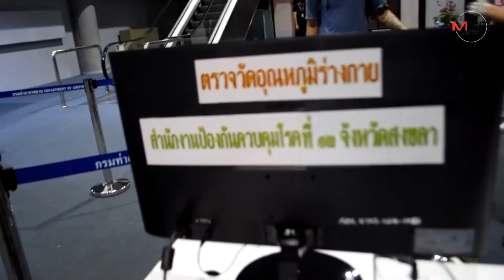ไวรัสโคโรนากระทบหนัก! จีนยกเลิกเที่ยวบินมากระบี่อีก 8 เมือง เหลือวันละ 200 คน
29/01/2020 ไวรัสโคโรนากระทบหนัก! จีนยกเลิกเที่ยวบินมากระบี่อีก 8 เมือง เหลือวันละ 200 คน

กระบี่ - สนามบินกระบี่ตรวจคัดกรองเข้มผู้โดยสารจากจีนสกัดกั้นการแพร่ระบาดไวรัสโคโรนา พบนักท่องเทียวจีนลดฮวบ เหลือแค่ 200 คน จากเดิมที่มีถึง 800 คน เที่ยวบินตรงแจ้งยกเลิกเพิ่มอีก 8 เมือง จาก 17 เมือง